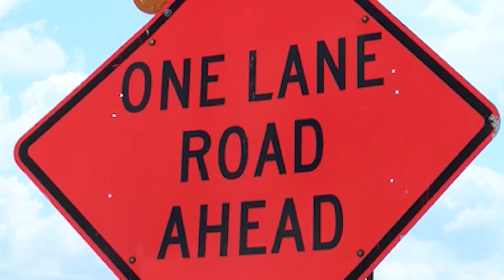Illinois invests $292M in major transportation overhaul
On Thursday, the Illinois Department of Transportation announced thirteen major projects aimed at modernizing infrastructure in the Rockford area, including bridge replacements, lane expansions, and road resurfacing.